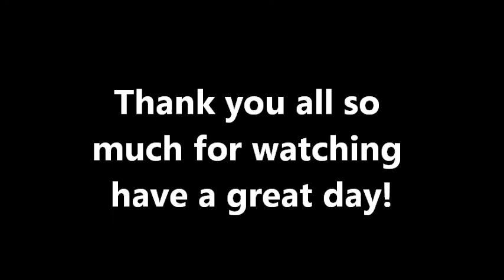ExfoliKate review and blooper.wmv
ExfoliKate is an enzyme based exfoliater that gently but thoroughly exfoliates your skin. There are two sizes available, you can get either a 2oz. size ($85.00)or a 5oz. size ($175.00)shown here. They can be purchased either at QVC.com or Kate Somerville's web site directly. Even though this item is a bit pricey I feel it is completely worth the money because it works so well, is so kind to your skin and last's a very long time depending on use. Please note if you have sensitive skin you may experience more irritation when using this product but it is tolerated well by most skin types. The 5oz. size is considered to be a 6 month supply but I will probably get close to a years worth of treatments out of it (based on my own use)

This product was purchased by me and the opinions stated are solely my own!